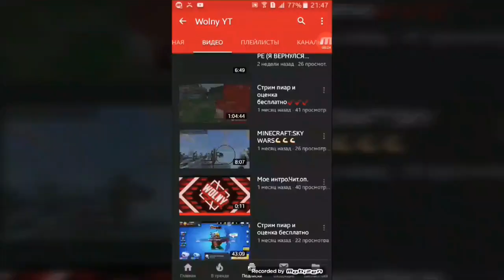Цвет настроения чёрный-майнкрафт (clear)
голубоглазые видят лучше чем слепые